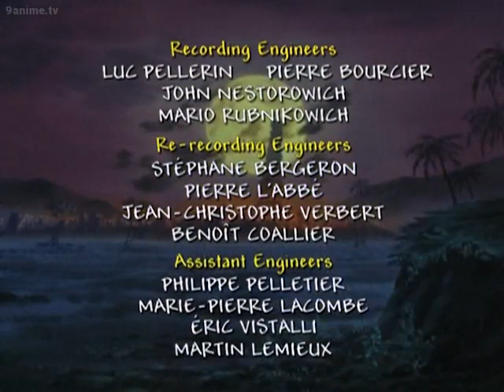【English Dubbed】Episode 9 - Journey to the West – Legends of the Monkey King 西游记（央视99版）